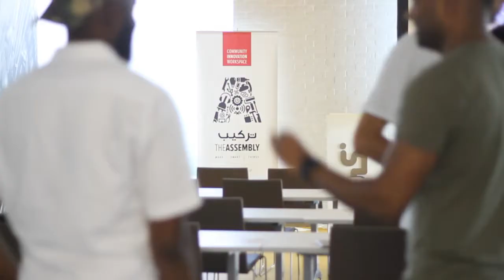Building a Robotic Arm that copies Hand Movements - The Assembly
The Assembly: At this workshop, we covered the electronics, the 3D printing, as well as the ability to remote control a Robotic Arm using an Arduino and a wifi module.

To know more about The Assembly, visit members.theassembly.ae and sign up for our next workshop - it's absolutely free.